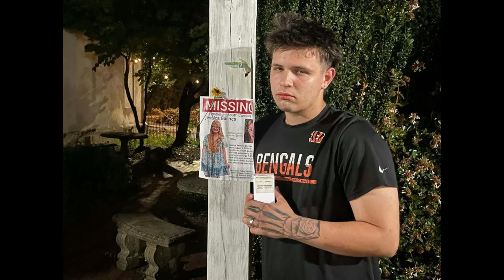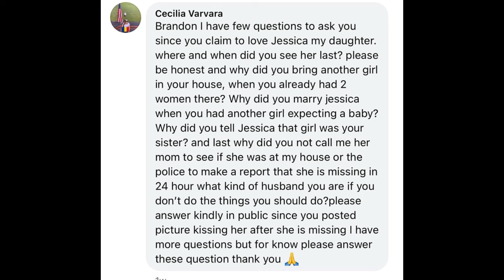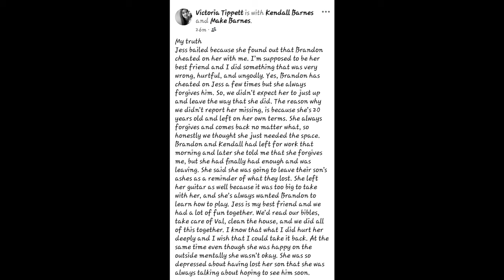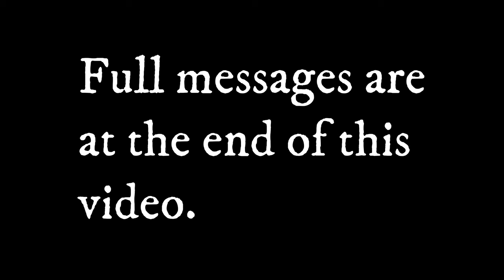The Disappearance and Tragic Death of Jessica Barnes: A Story of Betrayal and Loss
In this episode, we explore the heartbreaking case of Jessica Barnes, a 20-year-old woman from Pendleton, South Carolina, whose sudden disappearance in August 2024 shocked her community. What started as a missing person investigation soon revealed a troubling web of betrayal, infidelity, and dark secrets. We break down the key moments of the investigation, the social media confessions from her husband Brandon Barnes and others, and the devastating discovery that brought this mystery to a tragic end. Join us as we follow the twists and turns of this complex and tragic case